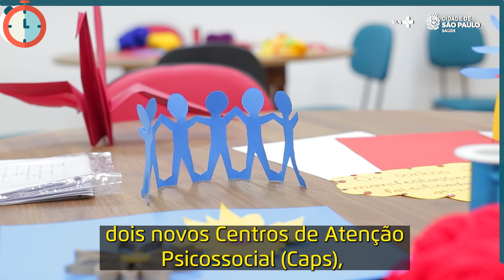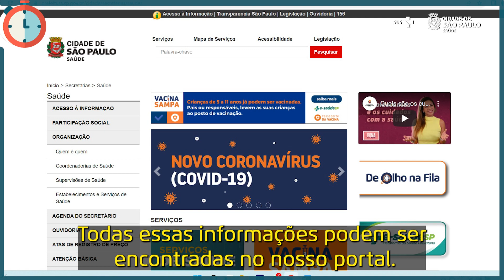Dia D de multivacinação, novos Centros de Atenção Psicossocial e mais | Minuto Saúde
⏱️ O Minuto Saúde chegou com os principais acontecimentos da semana na rede municipal de saúde!

✅ Neste sábado (20) acontece o Dia D de multivacinação! Todas as unidades estarão abertas e acontecerá busca ativa de crianças e adolescentes com a carteirinha incompleta.

✅ Capital ganha dois novos Centros de Atenção Psicossocial.

✅ Enfermeiros da rede são capacitados para realizar coleta de exame de monkeypox.

📎 Para mais informações, acesse o nosso site - link na bio.